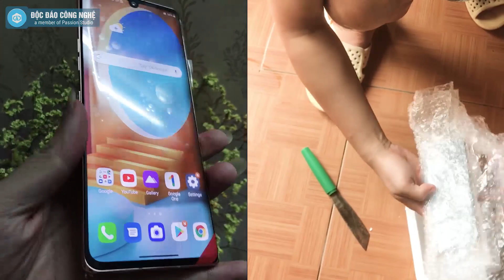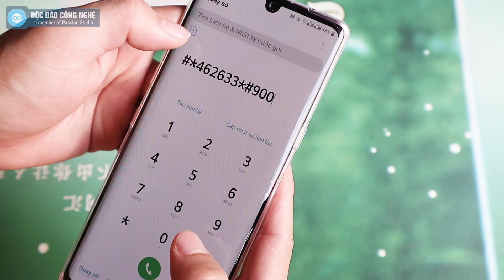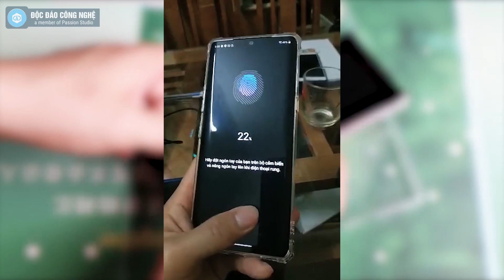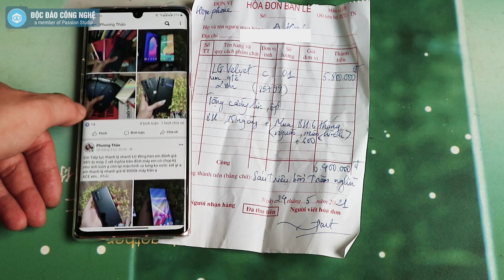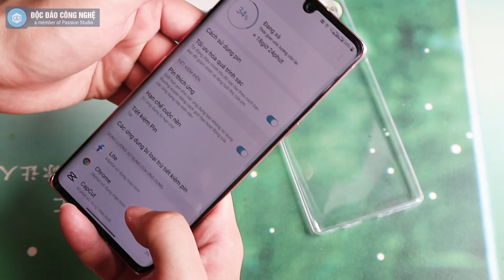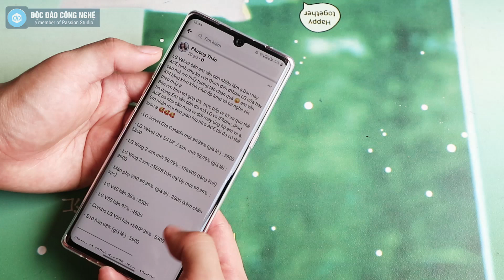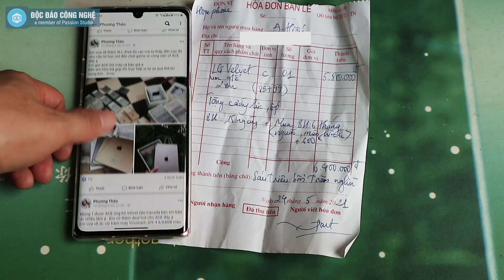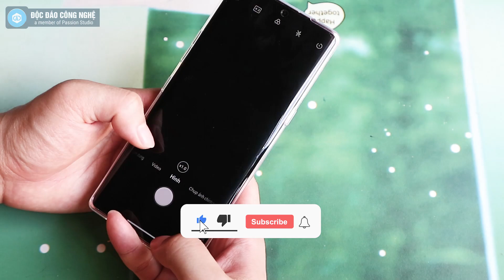Mua LG Velvet Online Của Gái Xinh Và Cái Kết... Anh Em Lưu Ý Kỹ Trước Khi Xuống Tiền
Sau khoảng 2 tuần trải nghiệm chiếc LG Velvet mua online, mình có một số chia sẻ về Shop bán hàng cũng như lưu ý cho các anh em khi mua hàng tại đây hoặc các shop khác.
Đối với LG Velvet thì anh em nên cân nhắc kỹ trước khi mua nhé, vì nó có rất nhiều điểm trừ. Mình sẽ chia sẻ chi tiết trong một video khác.